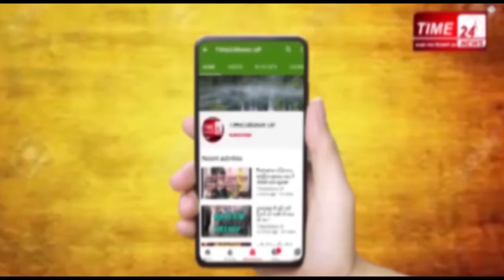LivePitai चौकी में ऐसे उतारा गया मनचले का भूत -लाइव धुनाई